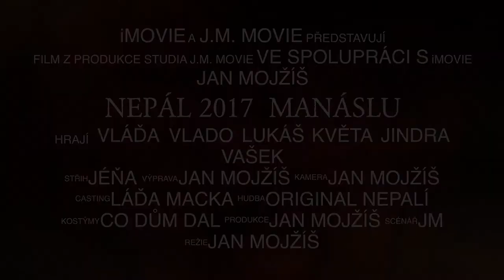Trailer - Nepal Manaslu, circuit trek, 2017